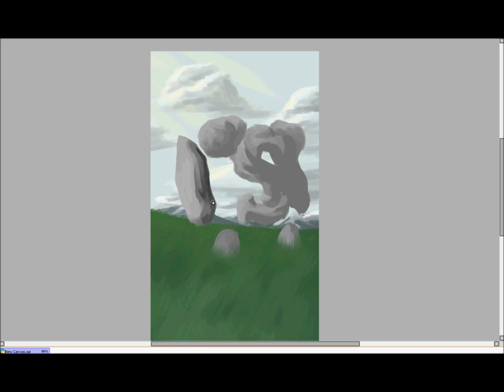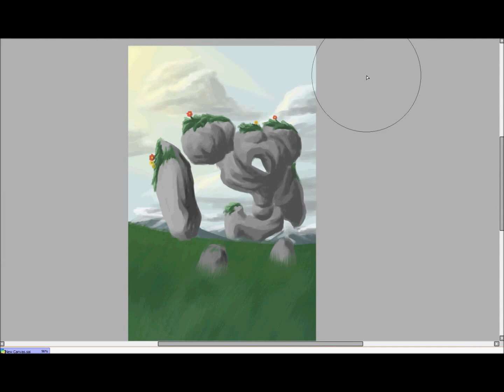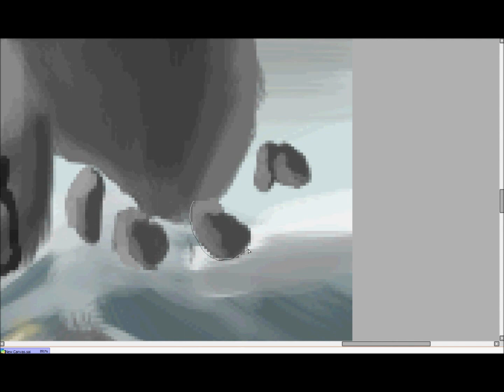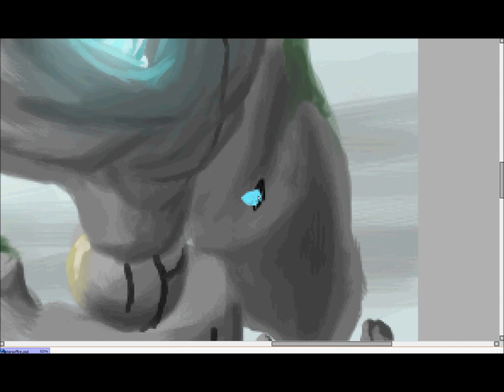Maplestory Painting Time Lapse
basilmarkeeeeehhtttt!  paint tool sai 1.5 hours

the song is Flight by Tristam and Braken